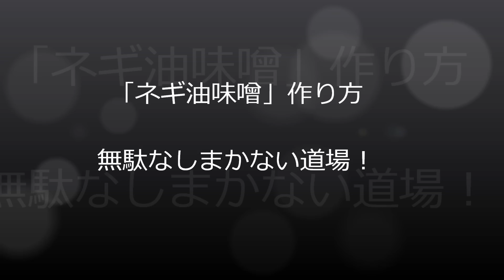「ネギ油味噌」作り方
ねぎいっぱいも裸茶ってどうしよう？ネギ安かったから沢山買っちゃた！このん時にこの保存食！作って見ませんか？ ​ @無駄なし！まかない道場（MAKANAI DOUJYOU) ​